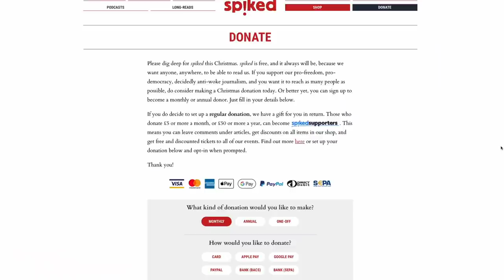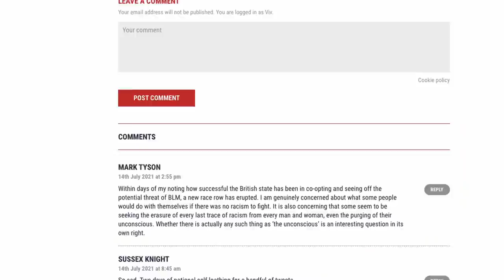The week Boris crumbled | The spiked podcast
GB News’ Inaya Folarin Iman joins Fraser and Ella to discuss the Downing St Christmas party scandal, the Afghanistan catastrophe, and Hillary Clinton’s boundless entitlement.

00:00 Intro
00:25 Downing St Christmas party
07:16 Covid restrictions
15:33 Afghanistan
22:41 Rod Liddle
27:51 Hillary Clinton

Related articles:
Fraser Myers: They’re laughing at us
Brendan O’Neill: How we stabbed our Afghan allies in the back